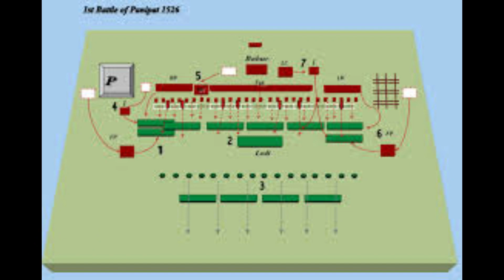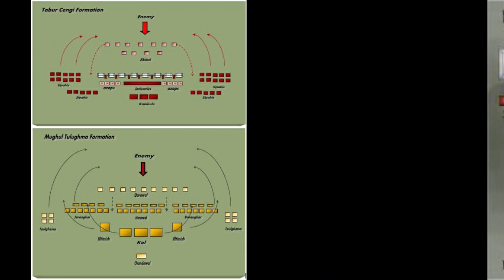First Battle of Panipat बाबर vs इब्राहिम लोदी Beginning of Mughal Empire in India, Full story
पानीपत का पहला युद्ध, उत्तरी भारत में लड़ा गया था और इसने इस इलाके में मुग़ल साम्राज्य की नींव रखी। यह उन पहली लड़ाइयों में से एक थी जिसमें बारूद, आग्नेयास्त्रों और मैदानी तोपखाने को लड़ाई में शामिल किया गया था।

सन् 1526 में, काबुल के तैमूरी शासक ज़हीर उद्दीन मोहम्मद बाबर की सेना ने दिल्ली के सुल्तान इब्राहिम लोदी, की एक ज्यादा बड़ी सेना को युद्ध में परास्त किया।

युद्ध को 21 अप्रैल को पानीपत नामक एक छोटे से गाँव के निकट लड़ा गया था जो वर्तमान भारतीय राज्य हरियाणा में स्थित है। पानीपत वो स्थान है जहाँ बारहवीं शताब्दी के बाद से उत्तर भारत के नियंत्रण को लेकर कई निर्णायक लड़ाइयां लड़ी गयीं।

एक अनुमान के मुताबिक बाबर की सेना में 12,000-25,000 के करीब सैनिक और 20 मैदानी तोपें थीं। लोदी का सेनाबल 130000 के आसपास था, हालांकि इस संख्या में शिविर अनुयायियों की संख्या शामिल है, जबकि लड़ाकू सैनिकों की संख्या कुल 100000 से 110000 के आसपास थी, इसके साथ कम से कम 300 युद्ध हाथियों ने भी युद्ध में भाग लिया था। क्षेत्र के हिंदू राजा-राजपूतों इस युद्ध में तटस्थ रहे थे, लेकिन ग्वालियर के कुछ तोमर राजपूत इब्राहिम लोदी की ओर से लड़े थे।

इस युद्ध में बाबर ने तुलुगमा पद्धति का प्रयोग किया था। इसका एक अन्य नाम उच्चतर युद्ध कौशल था। यह अब तक के युद्धों में पहला ऐसा युद्ध था जिसमें इसका प्रयोग किया गया।